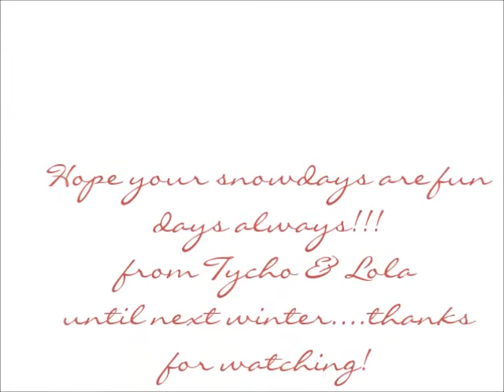its snow Time 2015!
Tycho and lola having fun in the snow! enjoy!